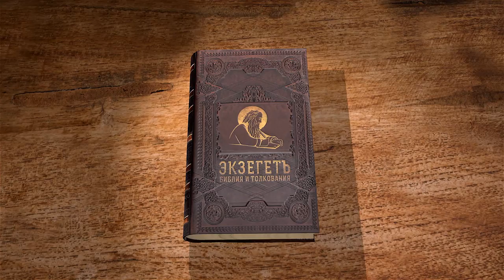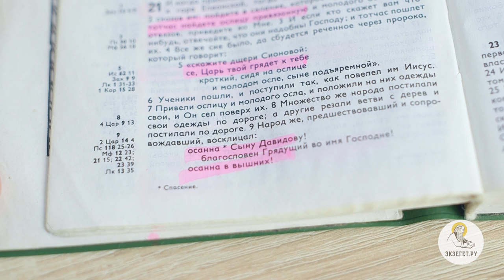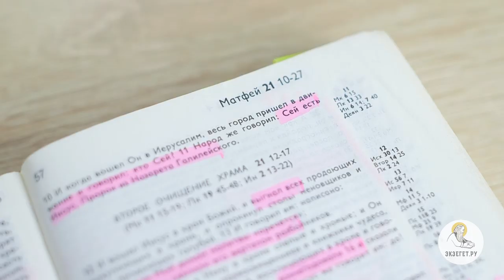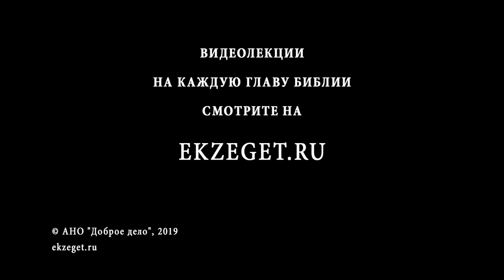Евангелие от Матфея, Глава 21. Священник Антоний Лакирев. Вход Господень в Иерусалим. Притчи Христа.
Продолжаем изучать Евангелие от Матфея вместе со священником Антонием Лакиревым. В 21-й главе будем говорить о том, как Иисус Христос посылает учеников за ослицей, о входе Господнем в Иерусалим, об изгнании из Храма торгующих и менял. Так же о смоковнице, не приносящей плода, диалоге с первосвященниками и книжниками,  притче о двух сыновьях, притче о виноградарях.